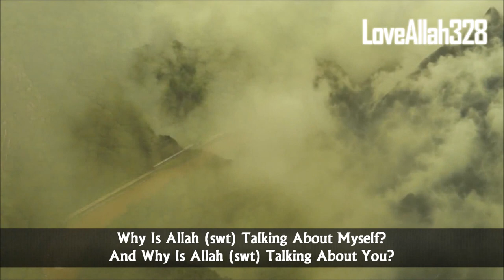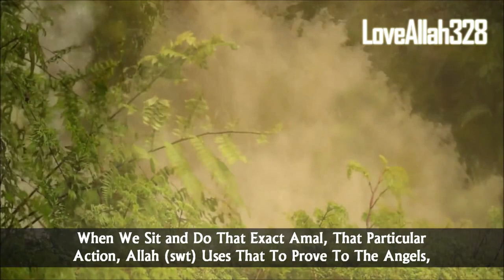A Gathering Of Zikr ᴴᴰ ┇ Amazing Reminder ┇ The Daily Reminder ┇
""Why Is Allah (swt) Talking About Myself? and Why Is Allah (swt) Talking About You? Why Is Allah (swt) Talking About Us In Front Of The Angels? Now This Is A Question That the Mufassirun, They Raised In The Kitaab Of Tafasir In The Books Of The Commentaries Of The Quran and They Answer Really Beautifully, They Say: That When (swt) Intended To Create Myself and Intended To Create You or More Precisely/Specifically Adam (as) The Malaika Had A Problem and They Said: Why Do You Want To Create (To Allah) Certain Creatures, That Will Cause Mischief and Bloodshed On The World? and Allah (swt) Then Ends The Discussion by Saying: "What I Know, You Do Not Know" and Therefore Allah (swt) Went On and He Created Adam (as) And From His Progency, Allah (swt) Created Us, So When We Sit, As Human Beings To Remember Allah (swt) When We Sit To Think About Our Position, When We Think and We Start Pondering and Taking Stock Of Our Life, That How Close Have We Been or Gotten To Allah (swt) or If It, Allah Saves Us, Be The Other Way, How Far Are We Away From Allah? When We Sit and Do That Exact Amal, That Particular Action, Allah (swt) Uses That To Prove To The Angels, The Malaika Wrong, That You Said That These Creatures Are Gonna Cause Mischeif and Bloodshed, but Here They Are Remembering Me In The Masjid and That Is Why In This Particular Hadith Of Zikr, Rasool Allah (s.a.w) Mentions That The 3rd Benefit Of A Fathering Of Zikr Is That Allah (swt) Talks Highly About Those People That Are Participating In The Gathering Of Zikr In Front Of The Malaika""

Nasheed: Maher Zain - So Soon (Vocals Only)
End Nasheed: Allahu - by Labbayk (feat. Yousuf & Coskun)

Insulting the Prophet Muhammed Mohammed Innocence of Muslims Full Movie trailer Sheikh Sh Doctor Dr Yasir Qadhi Yassir recite quran qur'an recite in the name of your lord read recitation translation mishary al afasy ghamdi zimmerinhere thedailyreminder TDR Quran ilm knowledge Sheikh Sh Doctor Dr Yasir Qadhi Yassir Sh Sheikh Feiz Muhammad The Daily Reminder Thedailyreminder TDR Dr Doctor Reda Bedeir zimmerinhere Mufti Ismail Menk MuftiMenkRox Imam Suhaib Webb "Suhaib Webb" suhaibwebb.com TVSunnah The arrivals Sh Sheikh abu Taubah Tauba"day of judgement" fiqh "alkauthar institute" jokes lol Sh Sheikh Kamal El Mekki al makki funny "How to Give Dawah" dawah niqab hijab debate oppression liberation TVSunnah misconceptionn icnatv "music in islam" "is music halal" "is music haram" "the end of music" music "Let's Talk About Love" "arise and warn" debate ilm knowledge Sheikh brother Hamza Tzortzis zortzis "Islam or atheism" funny Dan Barker Philosophy Atheism "arise and warn" "funny debate" "muslim christian debate" "Hamza Tzortzis funny" "Funny debate" "Funny muslim" Debate "The big debates" abdur raheem green Sh. sheikh imam Alaa Elsayed el sayed marriage nikkah nikah Sheikh Sh Yusuf Estes convert women hijab niqab beard funny sunnah prophet Muhammad Mohammed Islam Muslim Koran Quran Muslims ALLAH "bayyinah institute" "twins of faith Malaysia" "peace conference 2011" 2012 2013 "quran weekly" "the deen show" "mercy mission" iera "Salam Studios" "qalam institute" GPU "zakir naik" khalifahklothing "Nouman ali khan" "peace tv" "huda tv" "guide us tv" icna mas convention 2011 "journey of faith conference" dawah "almaghrib institute" "yusuf estes funny" "funny islam" "funny muslim" in paradise" youth conference 2011 Dr. doctor Abu Ameenah Bilal Philips aabphilips "bilal philips" "islamic online university" "almaghrib institute" qabeelat matrimony" ummahfilms ummah films "baba ali" "Ali Ardekani" "Reminder series" "Ask Baba Ali" ICNA-MAS "Half Our Deen" kalimaat peace comedy marriage Islam Muslim Koran Quran Muslims ALLAH muhammed mohammed "bayyinah institute" "twins of faith Malaysia" "peace conference 2011" 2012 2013 jimas convention ISNA "Masjid Al Taqwa" imam sheikh "Siraj Wahhaj" Wahaj Wahajj terrorism 911 Islam Muslim Koran Quran Muslims ALLAH muhammed mohammed Sharia law terrorist Jihaad Holy war Kafir Kufar Infidel 911 Sept September 11 9-11Al Qaida Terror Suicide Bombing Jihadist Islamist "nouman ali khan" "meeting your wife in paradise" stories quran musa koran quranic arabic "Wisam Sharieff" "Abdul Nasir Jangda"